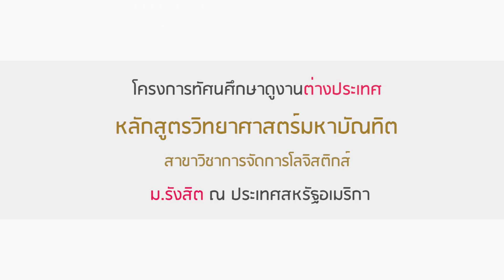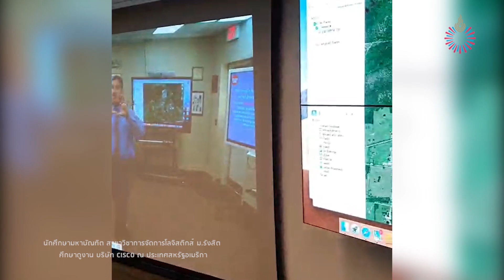RIC (Rangsit University International College) : Thai Version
หลักสูตรวิทยาศาสตรมหาบัณฑิต สาขาวิชาการจัดการโลจิสติกส์
M.Sc.(Management of Logistics)

เป็นหลักสูตรที่จะทำให้นักศึกษาได้เรียนรู้จากประสบการณ์จริง ได้ปฏิบัติจริง รวมทั้งนักศึกษายังจะได้ไปศึกษาดูงานต่างประเทศอีกด้วย ตามสโลแกนของบัณฑิตวิทยาลัย มุ่งพัฒนาผู้เรียนสู่ความเป็นเลิศทั้งด้านวิชาการ วิชางาน และวิชาคน